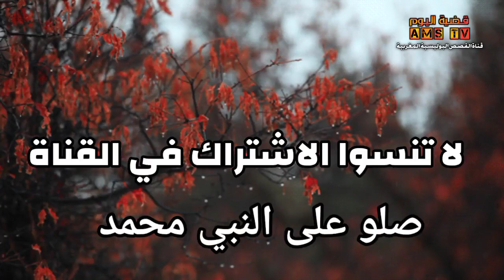الحلقة 104 | جـ ـثة في القطار ... بقع الـ ــدم في حقيبة تقـود إلى جريـ ـمة بشـ ـعة 😱.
هذا البرنامج هو عبارة عن قصص بوليسية تدور أحداثها بالقرب و المدن المغربية ، هي حقيقة لكن قمنا بتغير الأماكن و الأسماء ...